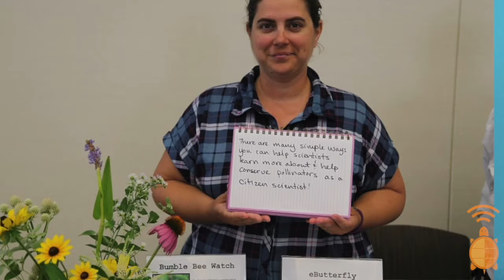Meet an Insect Expert!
Meet professional entomologist, Chris Goforth and learn about how she became an insect expert! Fly, buzz, or crawl on over because this is an origin story you will not want to miss!

ecoEXPLORE is an incentive-based citizen science program for children in grades K-8. Developed by The North Carolina Arboretum, this innovative program combines science exploration with kid-friendly technology to foster a fun learning environment for children while encouraging them to explore the outdoors and participate in citizen science. Check us out on social media or at our website, ecoEXPLORE.net!